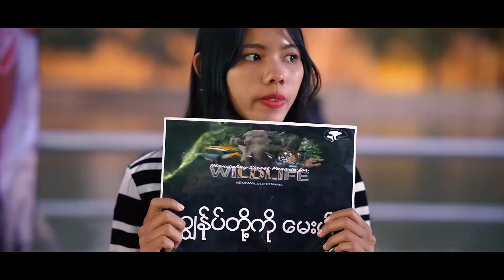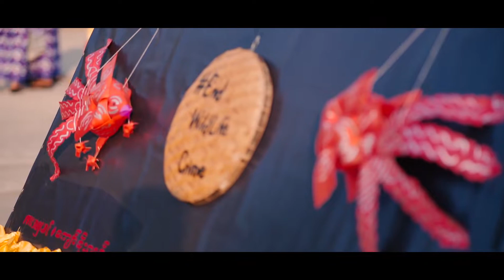Mandalay Wildlife Parade by Voices for Wildlife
We, WWF-Myanmar, as part of the Voices for Wildlife campaign, has successfully organised a first-ever wildlife street parade at the heart of Mandalay early this month. Although the activities are completed, the effort towards ending wildlife trade in the country won't over yet. We believe that we can EndWildlifeTrade if we all work together.